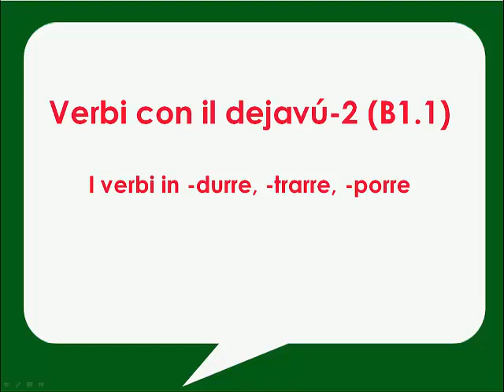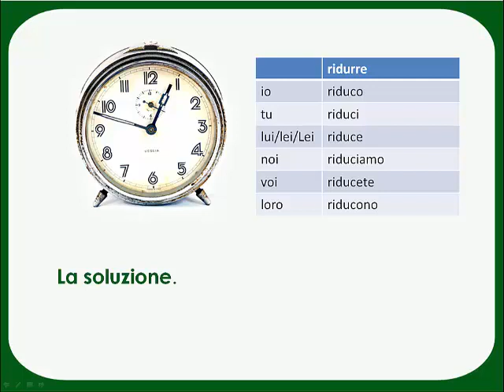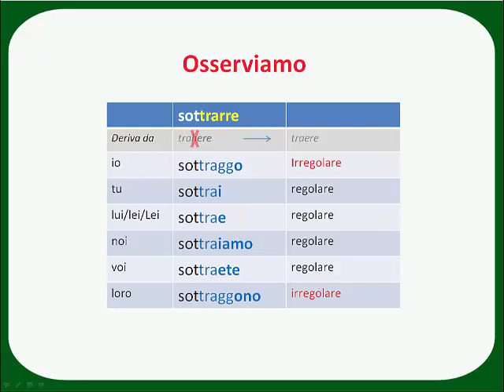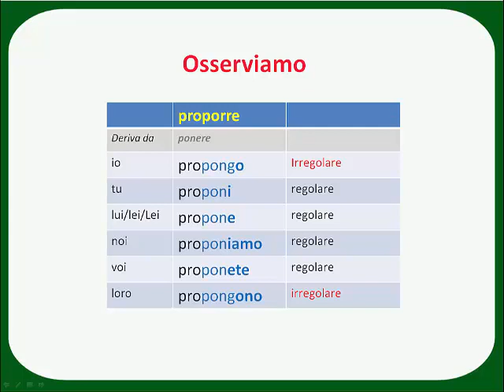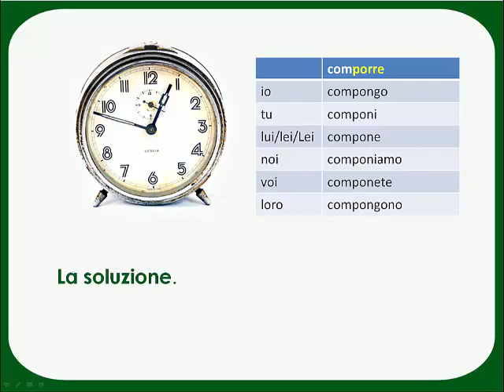durre porre trarre presente indicativo